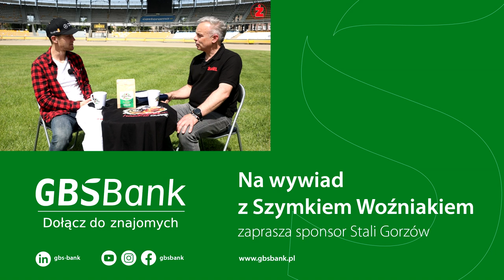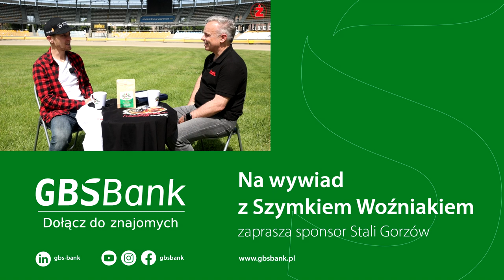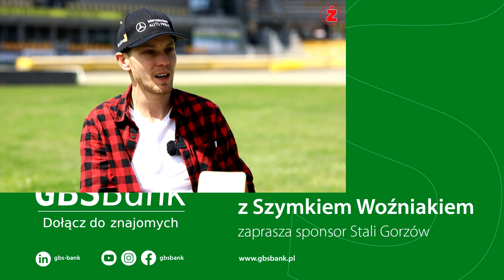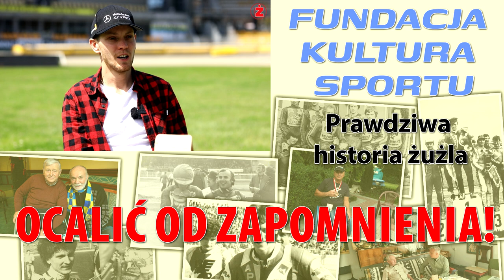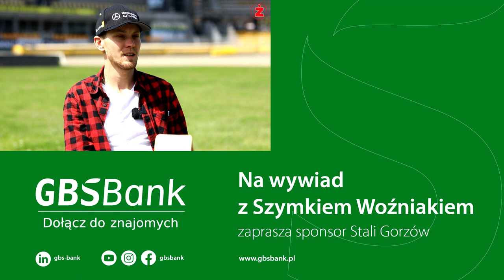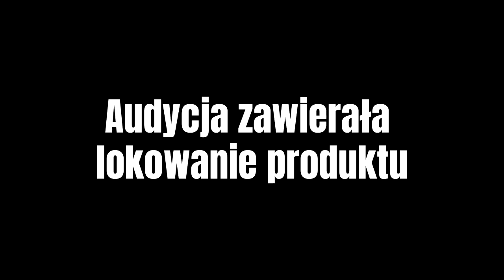Szymon Woźniak: Jestem człowiekiem rodzinnym i kocham naturę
Kiedy spotykaliśmy się z naszym kolejnym gościem, lada dzień spodziewaliśmy się decyzji FIM w sprawie przyznania dzikiej karty na turniej SGP, który odbędzie się 24 czerwca w Gorzowie Wlkp. Nie znaliśmy decyzji, ale mocno się już spodziewaliśmy, że zostania przyznana ona zawodnikowi, z którym mieliśmy przyjemność rozmawiać. Kolejnym gościa Magazynu Żużel, jest kolejny zawodnik z krajowego żużlowego top-u. To Szymon Woźniak zawodnik ebut.pl Stali Gorzów, ulubieniec gorzowskich kibiców. Krotko po wywiadzie nasze spekulacje o dzikiej karcie potwierdziły się i już dziś wiemy, że Szymona oglądać będziemy podczas zmagań ścisłej światowej czołówki speedwaya w Gorzowie.
Szymon Woźniak to  jeden z liderów gorzowskiej Stali, który na swe barki wziął odpowiedzialność za losy drużyny. Wywiązuje się z tego zadania znakomicie, jadąc jeden z najlepszych sezonów w dotychczasowej karierze. Nas jednak bardziej od bieżących ligowych i międzynarodowych zmagań interesują sprawy, o których mniej wiedzą żużlowi kibice. Skąd w młodym człowieku, który  urodził się i wychował w Tucholi, czyli w mieście, które słynie z zupełnie innej dyscypliny sportowej, czyli z kręgli, wzięła się pasja do motor-sportu i żużla? To ciekawe, tym bardziej, że Szymon wcale nie pochodzi, wbrew temu, co niektórzy sadzili, z żużlowej rodziny.
 Mówi o sobie, że jest człowiekiem rodzinnym, a oczkiem w głowie są jego córeczki. Wychował się w Borach Tucholskich, nie dziwi więc też jego umiłowanie do natury. Kibice, którzy znają Szymona Woźniaka z żużlowych stadionów, teraz maja okazję poznać swego idola od innej strony. Przekonacie się o tym, oglądając ten wywiad. Zapraszamy.